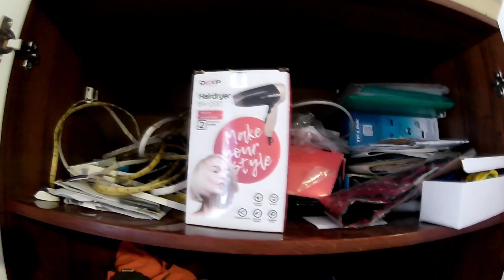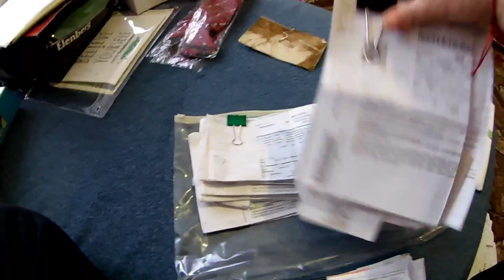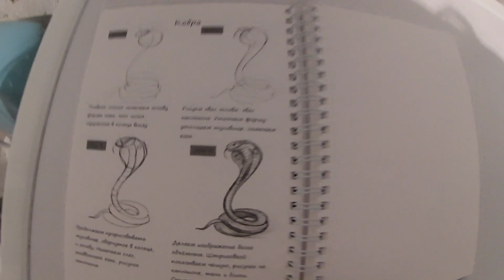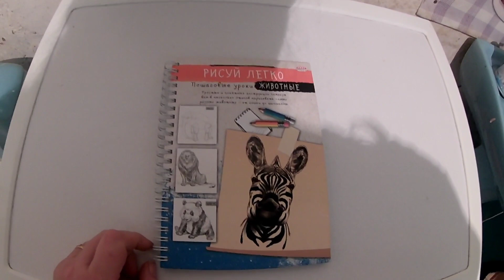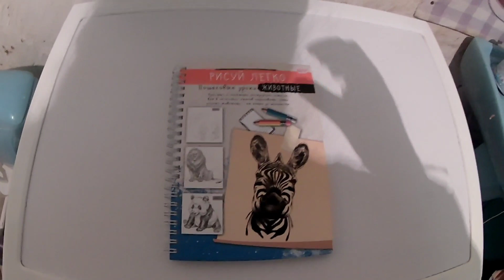Как прошел мой день. Блокнот с фикс прайса.@LikeNastyaofficial